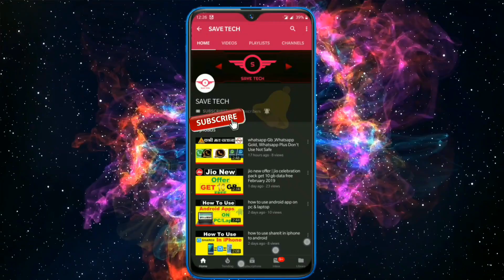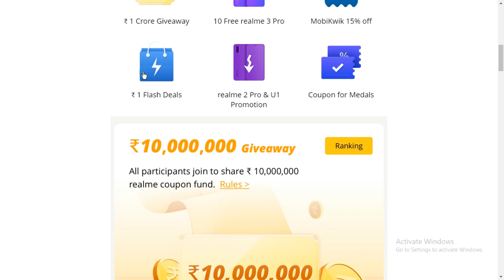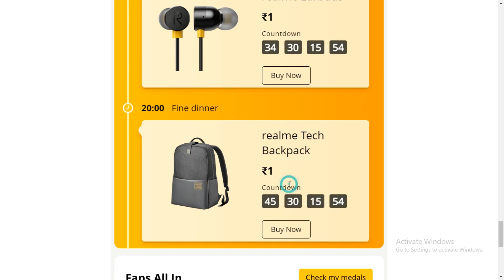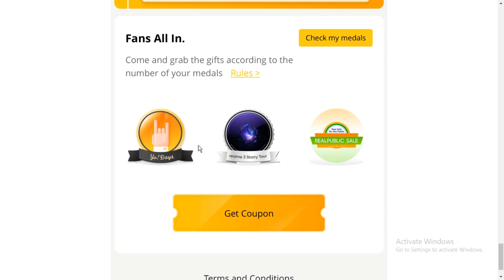Realme 1st Anniversary Sale and 1 crore Giveaway and 1 Rupees Flash sale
Realme is all set to host its 1st Anniversary sale from May 2-4.
Under the three-day sale, the company will offer Rs. 1,000 discount on Realme 2 Pro and Realme U1 alongside some other attractive deals.